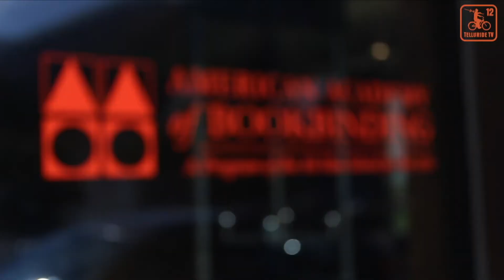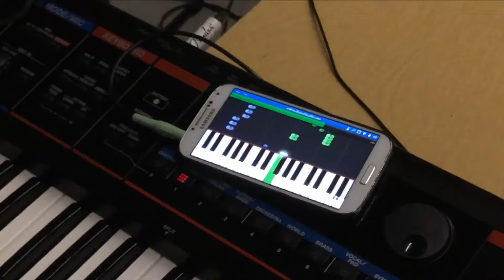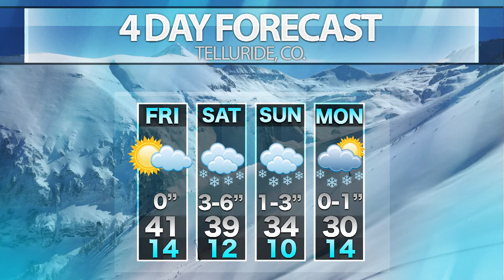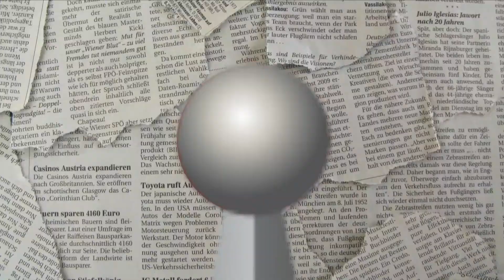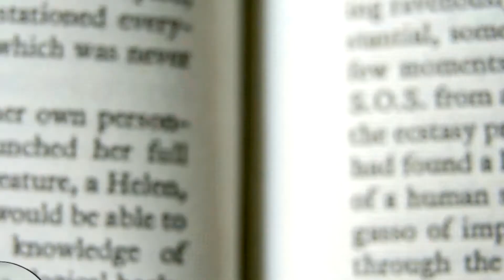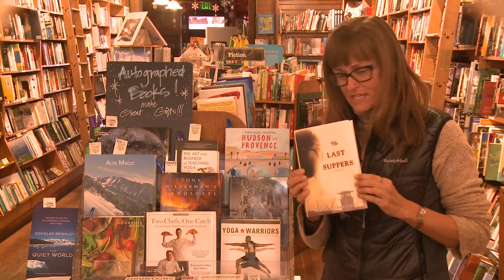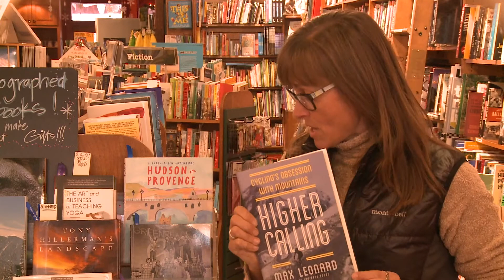Almost Live: Mark Galbo, LIF TKT, Cooking Con Lucas